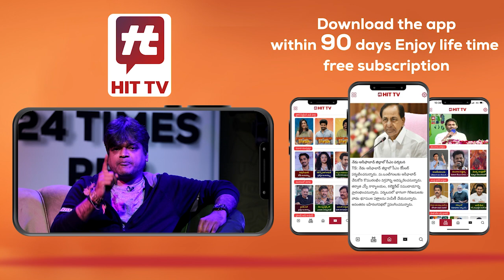లేట్ మ్యారేజ్ వల్ల పిల్లలు పుట్టరా..? | Dr. Vennala Mounika Health Tips@AkarshaHealth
లేట్ మ్యారేజ్ వల్ల పిల్లలు పుట్టరా..? | Dr. Vennala Mounika Health Tips @HitTVHealth